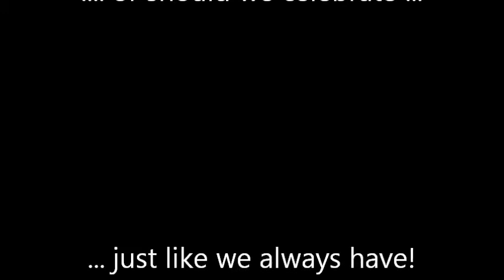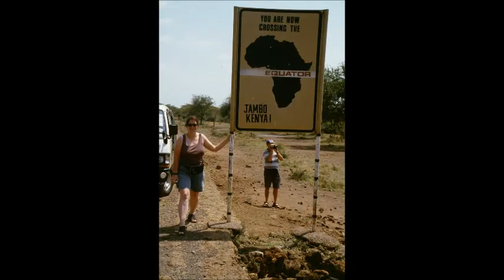Happy 20th Wedding Anniversary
To my darling Wife. Here's to 20 more years